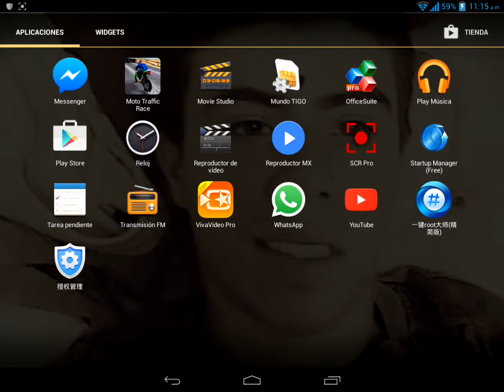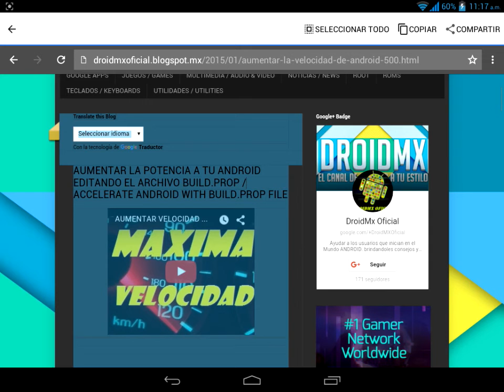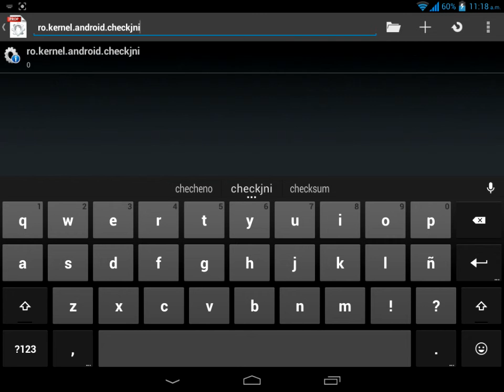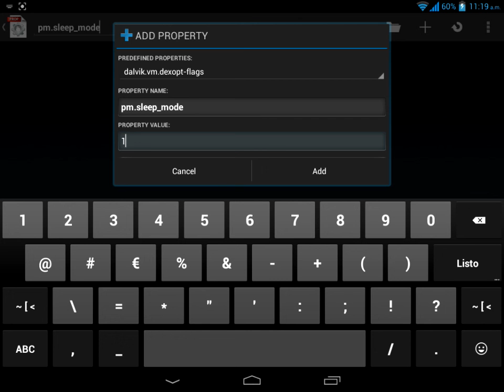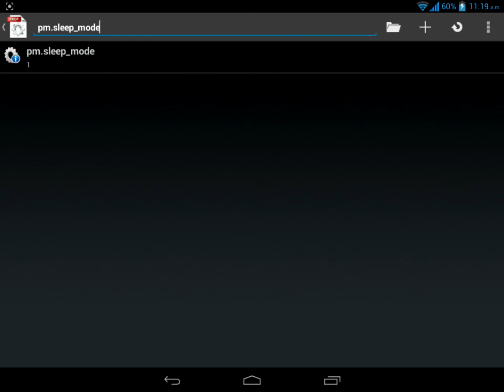COMO MEJORAR EL RENDIMIENTO DE CULQUIER ANDROID